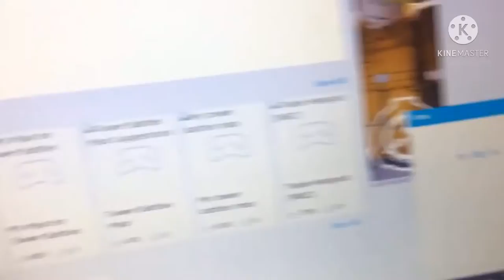editing my old videos